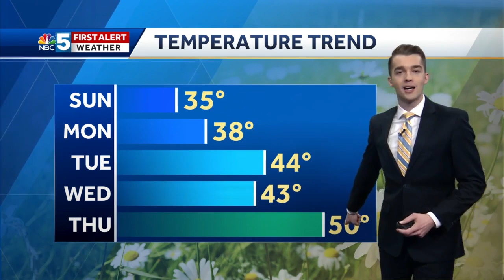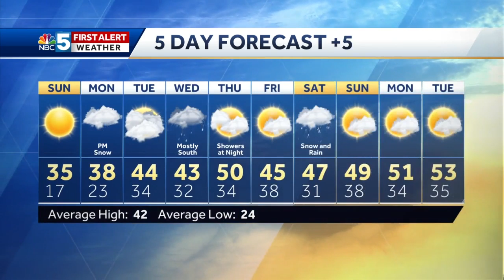Video: Accumulating snow later on Monday (3-21-20)